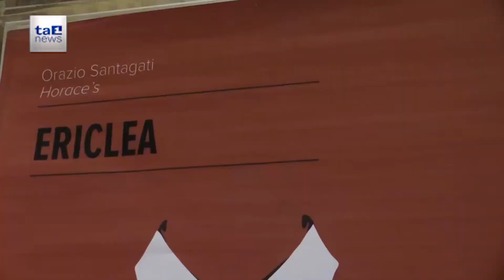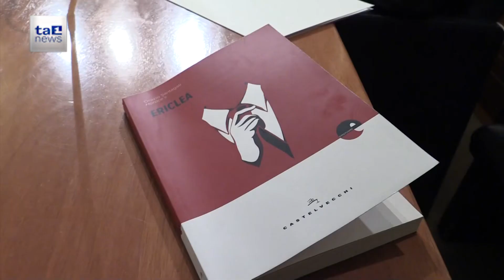ERICLEA, SE LA MAFIA FOSSE UN ROMANZO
Parlare di mafia è importante, perché la mafia c’è. Esiste. Ed è da sempre una delle piaghe italiane.
Ma di mafia non sempre è facile parlare. La cronaca, non basta.
Siamo nel 2042, la mafia non si è estinta, ma ha acquisito il dominio sull’intera umanità e ne controlla i governi.
È lo scenario scelto da Orazio Santagati (presidente del Premio Mattarella) nel suo Ericlea.
Un romanzo di storia, mafia e avventura, ricco di colpi di scena, presentato oggi nella Sala Caduti di Nassirya.